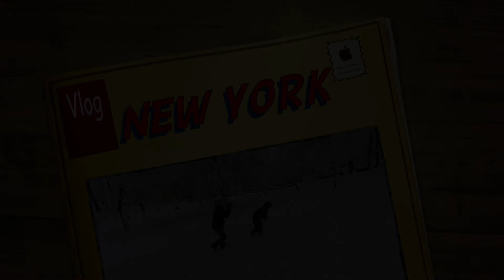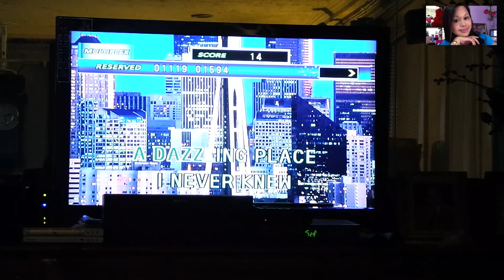CRAZY FILIPINA ABROAD - Pinay in New York-Volume#40 - MaryAnn.A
Hi guys my name is Mary Ann from New York.